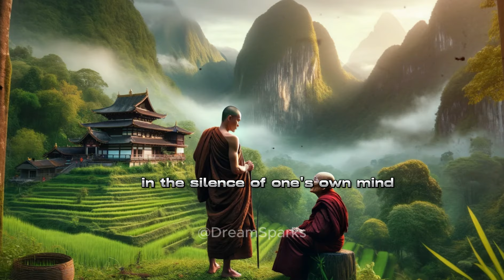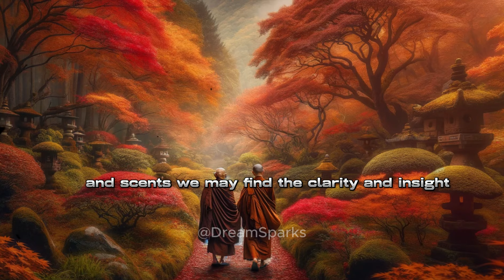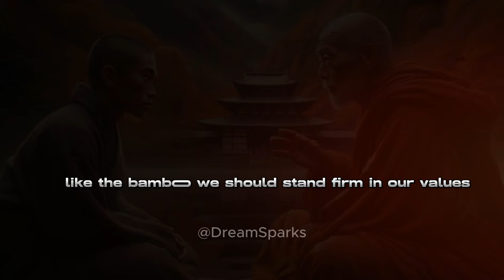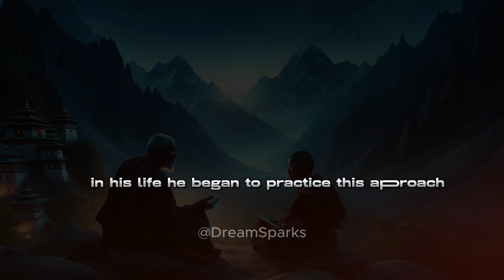BUILD YOUR LIFE IN SILENCE | A Buddhist and Zen Story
Explore the transformative power of silence through a captivating Buddhist and Zen story. Discover how building your life in quiet reflection can lead to profound inner strength and clarity. This video will guide you on a journey to embrace the stillness and unlock the secrets of a peaceful, focused mind. Perfect for anyone seeking a deeper understanding of themselves and the world around them.